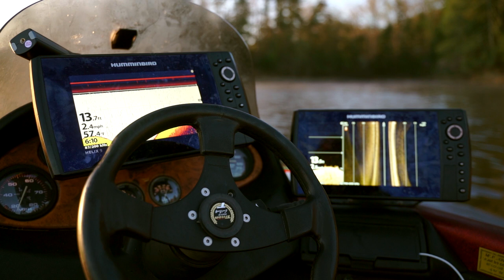PRESPAWN FISHING WITH A SENKO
Little late on the editing on my part but better than nothing at all...
He is so knowledgeable in bass fishing and loves to help others get better at anything!
"KEEP FISHING FORWARD"

Piscifun Torrent Casting Rod

Spool Bearing Pin Remover Tool